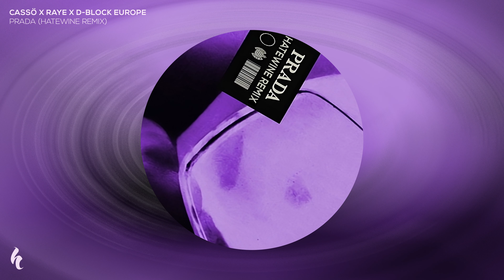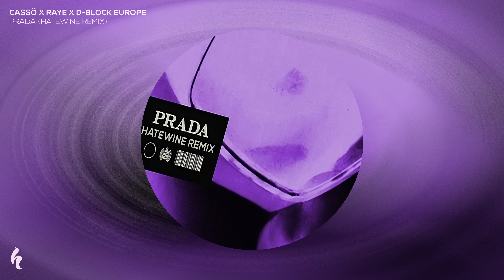Cassö x Raye x D Block Europe - Prada (Hatewine Remix)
I'm @hatewine across all socials